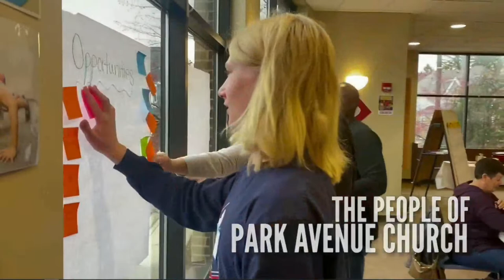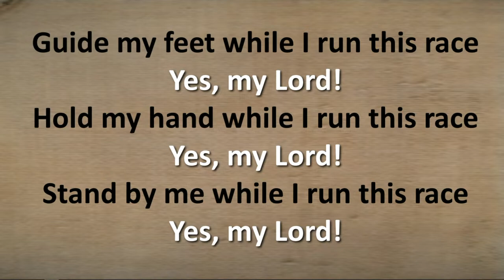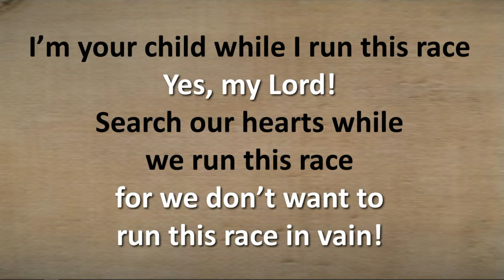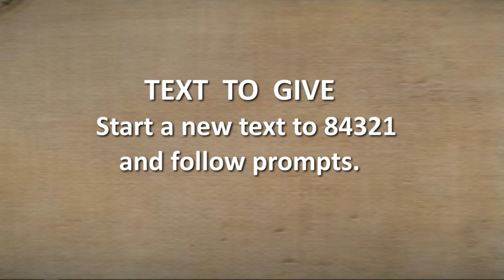Park Ave Church | Sunday "Live" Worship | February 26, 2023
Thank you for being part of our worship today! We're located at 3400 Park Avenue in South Minneapolis, MN 55407. Announcements are included at the end of the Order of Service.

Gathering Hymn *                                         on screen           “The Lord is My Light”

Greeting Time and Call To Worship *     on screen    Youth Minister Darelle Williams

Praise & Worship *            Praise Team & Congregation, special guests Jasmine Steele Dickerson and Anthony Brewer

Imposition of Ashes    receive ashes on hand or forehead if you wish      Minister Annie Taylor

Intercessory Prayer followed by the Lord’s Prayer            Care Minister Erin Brekke

Offering Time                                2 Corinthians 9:11                     Sharon Sayles Belton
“You will be made rich in every way so that you can be generous on every occasion, and through us your generosity will result in thanksgiving to God.”
TEXT to GIVE: Start a new text to 84321 and follow the prompts.

Offering Music          Soloist Dot Shelby  “Someday I’ll Overcome”                  Gospel Choir

The Doxology * and Offering Prayer *                     Sharon Sayles Belton

Sermon      Matthew 4: 1-11   Minister Steven Belton

Closing Music    “Lift Every Voice and Sing”           Gospel Choir

Announcements & Benediction *                     Minister Steven Belton

OUR ASH WEDNESDAY SERVICE was not held due to weather. Instead of Celebrations time today, we will hold a brief Ash “Wednesday” observance. When invited during the service, come forward to receive ashes on your forehead or hand if you wish.
SPECIAL GUESTS TODAY! We welcome back “Brass Solidarity” – a group of musicians who formed a band in response to the murder of George Floyd and the ongoing fight for the movement for Black lives. The members come from a variety of musical backgrounds and are united in their dedication to using their talents to promote social justice and bring people together. Find out more about them at brasssolidarity.com
THE EASTER GARDEN IS BACK! Remember a loved one with a $20 donation to our Easter Garden – and at the end of the service, you can select one of the many blooming plants to take home and enjoy, or leave with us for distribution to someone in our community who would enjoy it. Forms will be available starting next week.
CORNERSTONE THRIFT STORE on the lower level needs some additional helpers during store-open hours (Tues/Wed/Thur afternoons).
LET’S CELEBRATE! Elementary attendance has blossomed into 20+ kids each Sunday! It’s time to move into small groups, which means we need more adults and teenagers that are ready to spend time with our elementary kiddos on Sunday mornings. The commitment is only one Sunday/month, through May. Curriculum and supplies are provided- you bring the fun and attention. Don't wait- our kids need you!
DO YOU RECEIVE OUR WEEKLY EMAILS? Stay in the loop … each week you’ll get a note from Pastor Gregg and an update of what’s going on with our church and community.